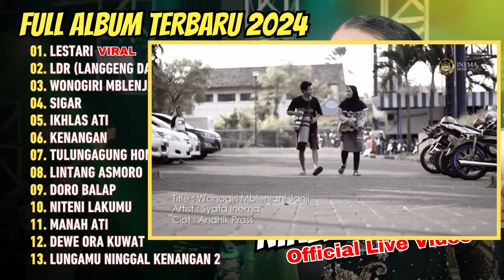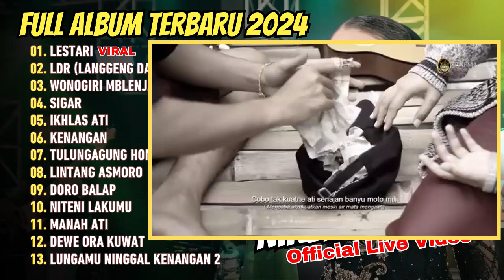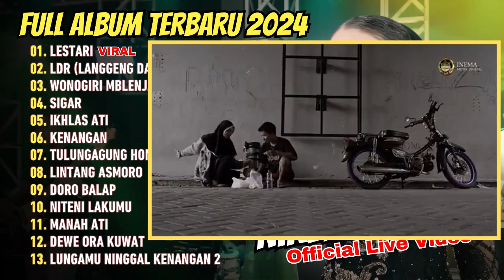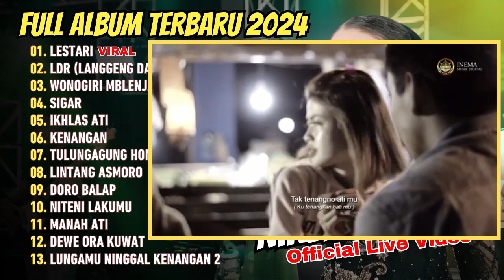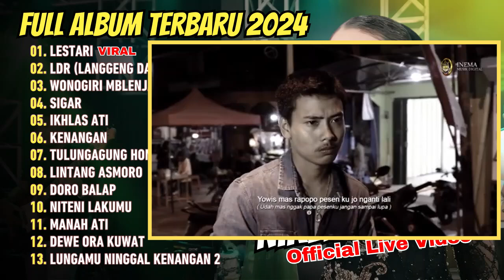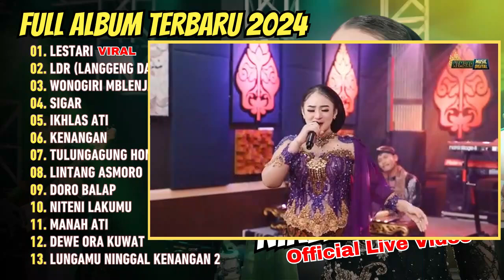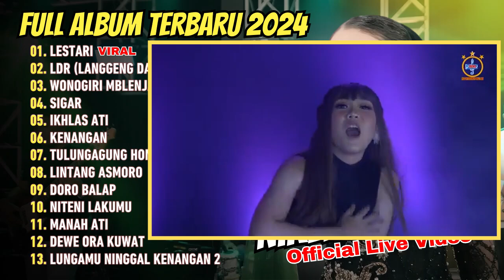NIKEN SALINDRY - LESTARI - LDR - SIGAR | CAMPURSARI ON TRENDING | FULL ALBUM DANGDUT KOPLO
01. Lestari
02. Ldr (Langgeng Dayaning Rasa)
03. Wonogiri Mblenjani Janji
04. Sigar
05. Ikhlas Ati
06. Kenangan
07. Tulungagung Hongkong
08. Lintang Asmoro
09. Doro Balap
10. Niteni Lakumu
11. Manah Ati
12. Dewe Ora Kuwat
13. Lungamu Ninggal Kenangan 2